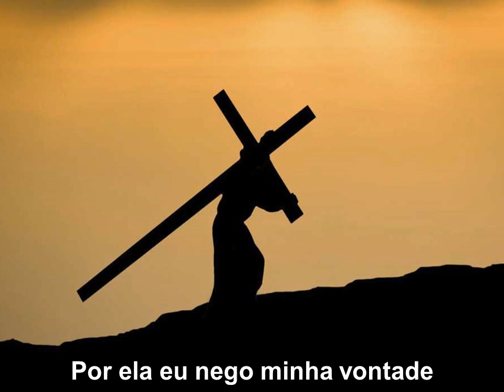Pérola de Grande Valor - Versos do Reino - Álbum Voz e Violão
A música Pérola de Grande Valor faz parte do livro Versos do Reino e do Álbum: Voz e Violão
São músicas em formato simples, que não estão necessariamente finalizadas e podem ser complementadas, aperfeiçoadas ou utilizadas como base para outras composições, e estão a disposição de todos que assim o desejarem.

PÉROLA DE GRANDE VALOR

Em um mundo de vaidade e ilusões
Muitos buscam riquezas
Outros, glória e poder
Mas existe uma pérola
Mais preciosa do que o mundo pode dar

Por ela eu entrego os meus sonhos
Por ela eu nego a minha vontade
O ouro e a prata, não podem comprar
Mas o coração contrito sempre O encontrará

Jesus, Tu és a pérola de grande valor

Eu deixo tudo por Ti
Abro mão do que tenho e o que sou
Aos Teus pés eu entrego a minha vida
Aos Teus pés eu entrego minha coroa

"Pérola de Grande Valor: Uma Ode à Devoção"

A letra da música "Pérola de Grande Valor" revela uma busca espiritual profunda e um reconhecimento da verdadeira riqueza. Em um mundo que muitas vezes valoriza a vaidade, a busca por riquezas, glória e poder, a canção destaca uma pérola de valor inestimável que transcende todas essas ambições terrenas.

A pérola mencionada na música é um símbolo de pureza, preciosidade e singularidade. Ela é mais valiosa do que qualquer riqueza material, sendo algo que não pode ser comprado com ouro e prata. A canção expressa a disposição de abrir mão dos desejos pessoais e entregar a própria vida em devoção a essa pérola de grande valor.

O refrão destaca Jesus como a "pérola de grande valor". Ele representa o coração da fé e da devoção, indicando que a verdadeira riqueza espiritual é encontrada em uma relação com o divino.

O autor da canção proclama sua disposição de abrir mão de tudo, incluindo sua coroa terrena, em favor dessa conexão espiritual. "Pérola de Grande Valor" é uma canção que celebra a fé, a devoção e a disposição de renunciar ao mundano em busca do transcendental, lembrando-nos que, muitas vezes, as riquezas espirituais superam de longe as riquezas materiais.